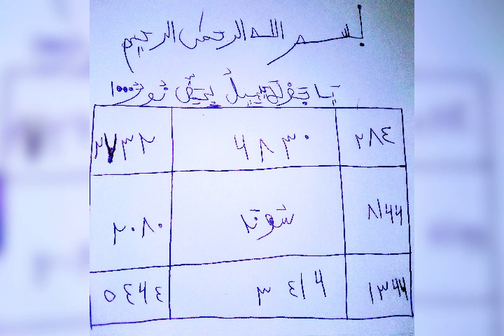mallaka mai qarfi mujarrabi